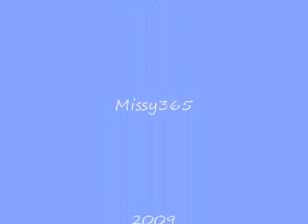This is Mistie , Missy365's sister